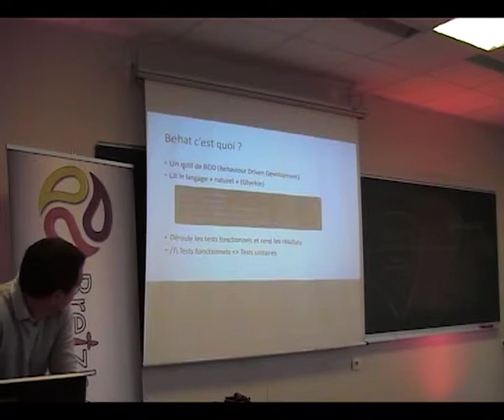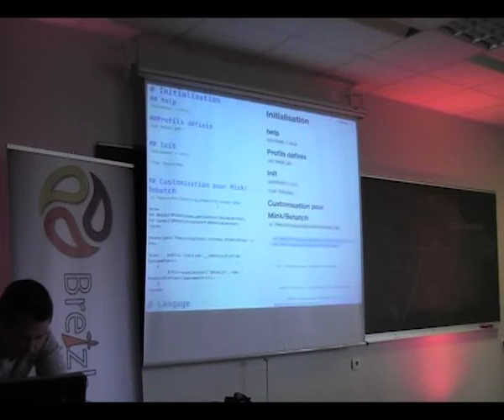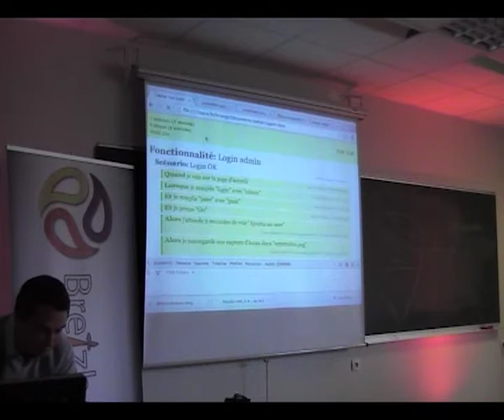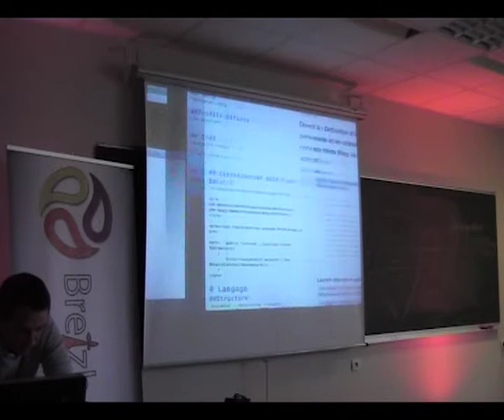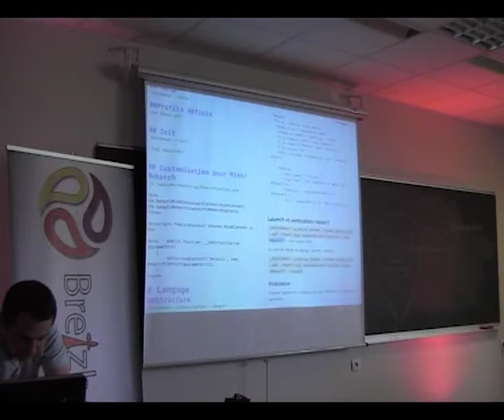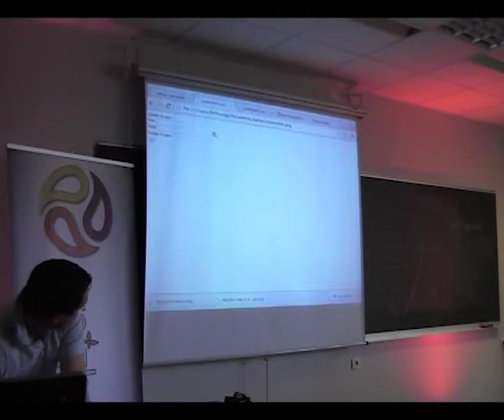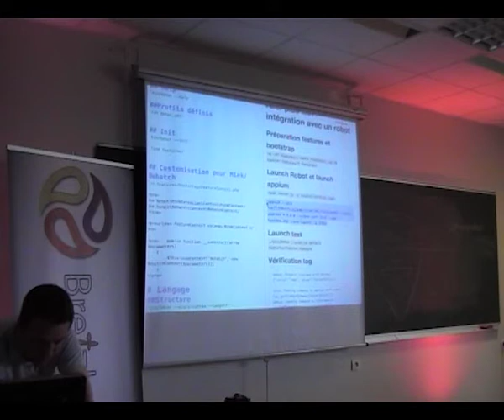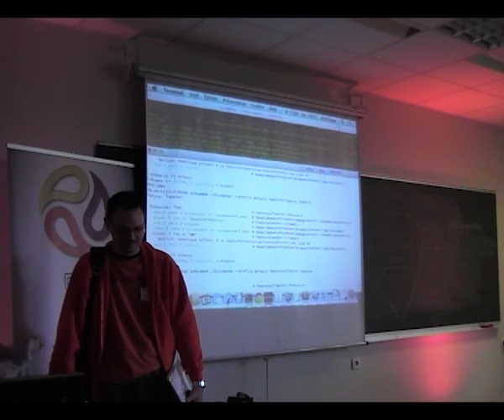Behat : Automatisation des tests fonctionnels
Behat est un produit openSource permettant de piloter l'exécution de plans de tests fonctionnels. Interfacé avec Selenium il permet notamment l'exécution de tests dans de vrais navigateurs.

Cette présentation abordera les points suivants :

* Présentation d'une architecture complète mettant en jeu Behat et Selenium,
* Premier pas et démo,
* Tips&Tricks, CI : Intégration dans Jenkins,
* Et le futur ? Démonstration du tasperbot, robot physique de test sur mobile.

Fort d'une expérience de plus d'un an sur l'utilisation industrielle de Behat, cette présentation résumera l'expérience acquise par Niji sur le produit Behat. Nous en profiterons également pour présenter le robot tapsterbot, dernière acquisition de Niji et solution prometteuse pour tester physiquement sur devices mobiles.